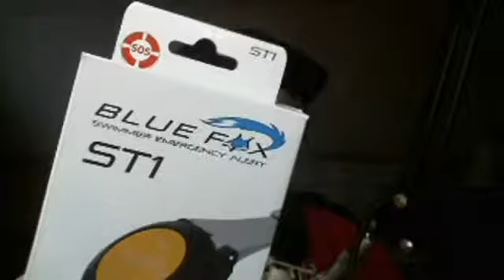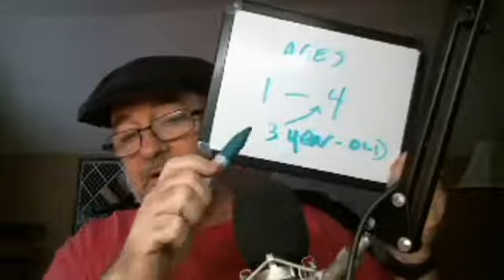Daily VLOG Facebook Live Episode 001 Swimmers Alert Drowning Detection on our Podcast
Today we are talking about our website numbers as we do each day. Plus I am talking about the Blue-Fox ST1 wrist band swimmers alert. This could save your child's life we have the only one in the United States at this time.
You can go to the Kels Group Facebook page to catch our live show every day at 1 pm EST when time permits